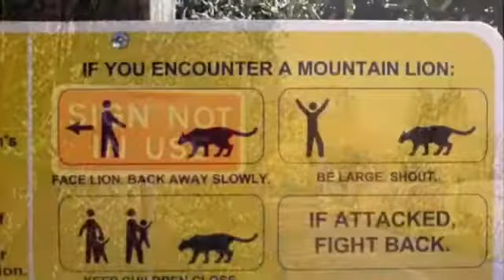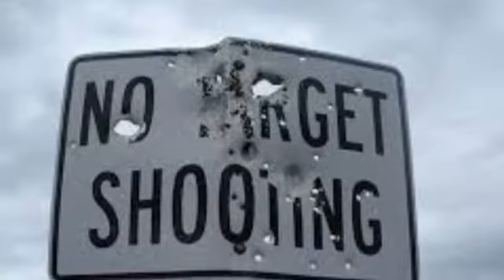14 Dumbest Signs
At Least I've seen online and not irl cause uhhhhhhhhh

THERES SOMTHING WRONG WITH THESE PEOPLE WHO MADE THESE SIGNS